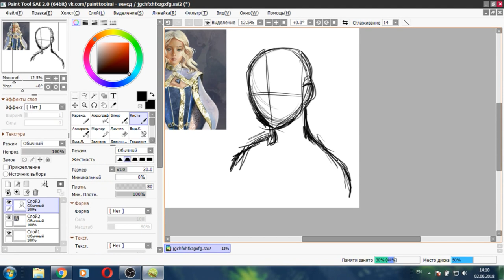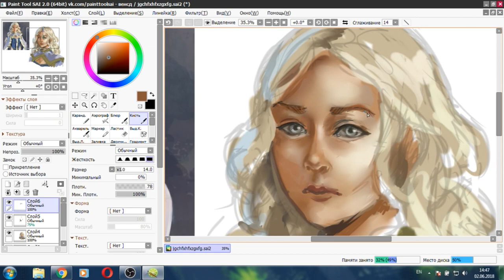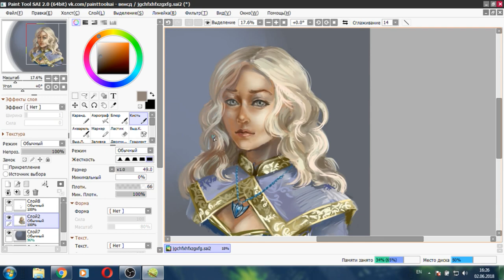[SPEEDPAINT] OC commission